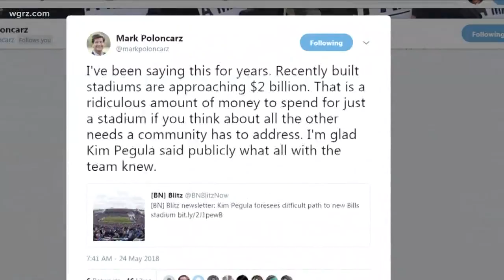New Stadium Exploration Moves Cautiously